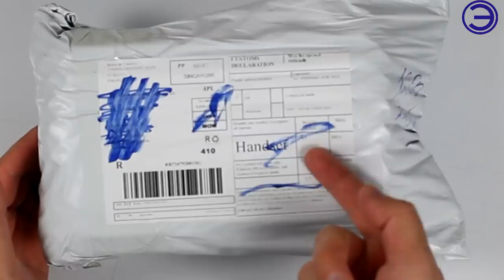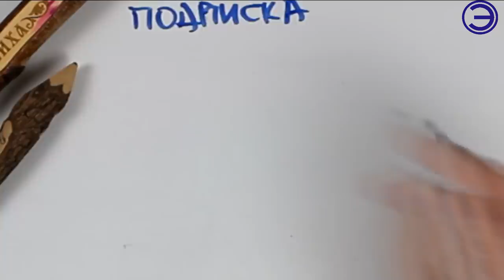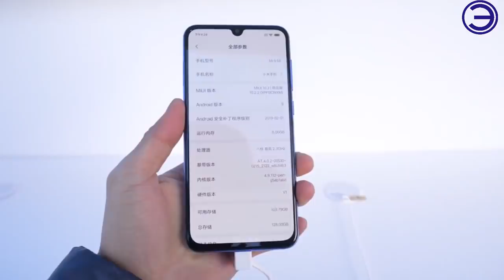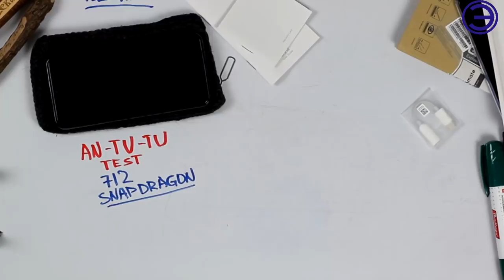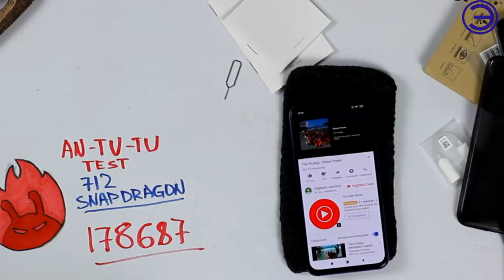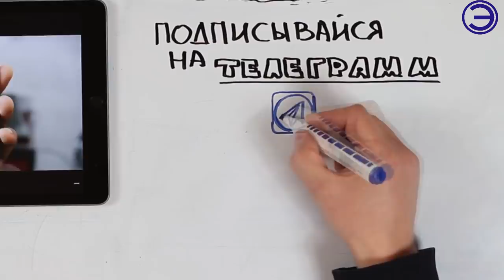MI 9 SE НОВЫЙ ХИТ GLOBAL VERSION РАСПАКОВКА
Смартфон Xiaomi Mi 9 SE был представлен на недавней выставке MWC 2019 в Барселоне, вместе с флагманом Xiaomi Mi 9. Внешне они очень похожи, но SE-версия чуть меньше, использует менее производительный чипсет — и, разумеется, ощутимо дешевле.

МУЗЫКА